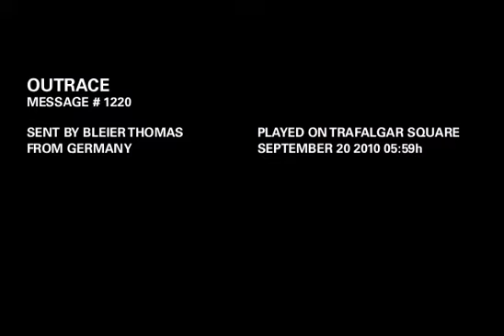OUTRACE MESSAGE # 1220: LONDON 2012 - DARTS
OUTRACE MESSAGE # 1220:
"LONDON 2012 - DARTS"
Sent by Bleier Thomas
From Germany